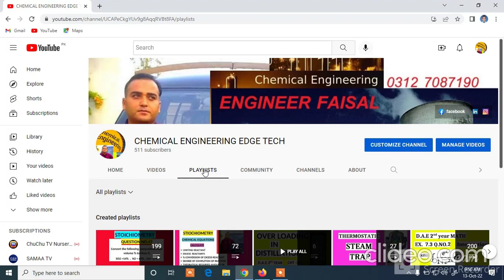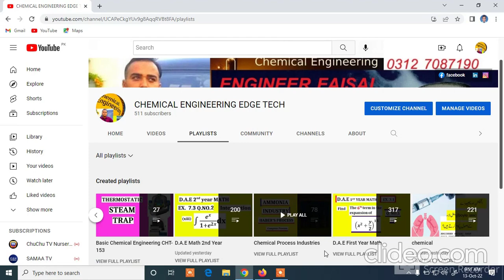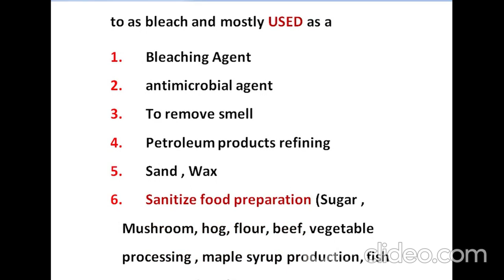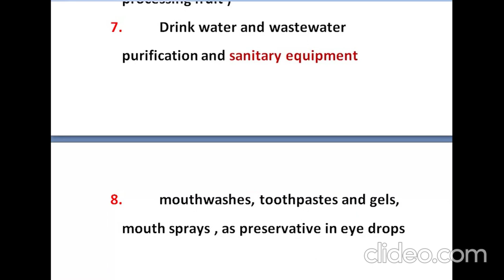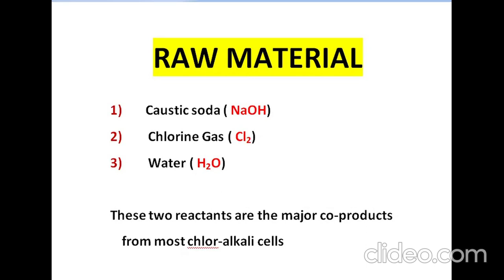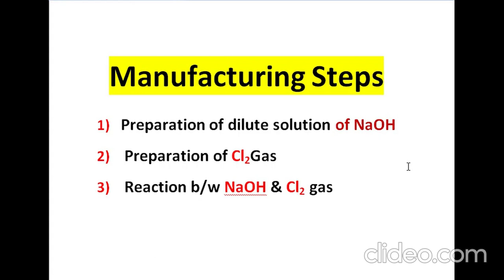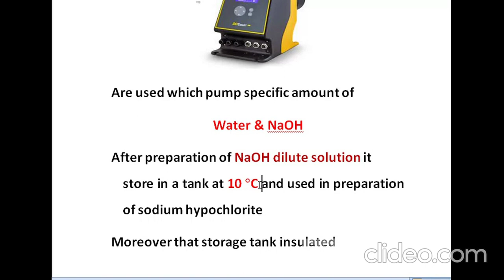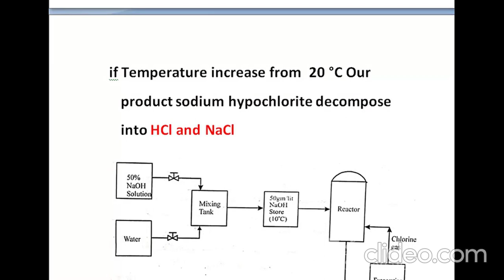Sodium Hypochlorite Manufacturing Process | Sodium Hypochlorite industrial preparation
SODIUM HYPOCHLORITE
                              NaOCl or NaClO

Other names:c
1) Javel Water
2)  Antiformin
3) Bleach
4) Chloride of soda
5) Liquid bleach